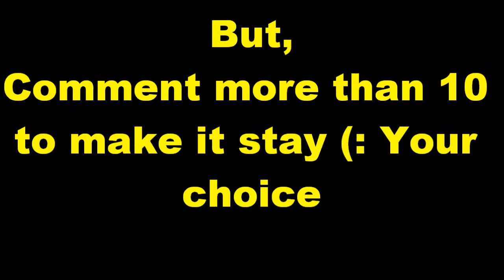Why Me, Diary, and Niley News (WATCH)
please watch the video, it explains it all (: any questions comment or message me.